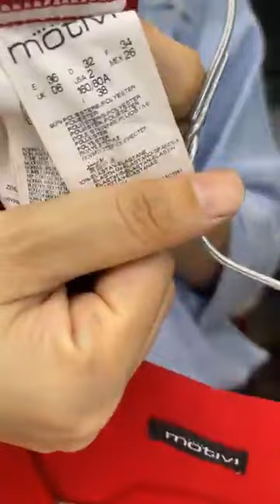Hoàng vlog - Sơ mi kiểu ｜ By Manuel 100s live 13/5/23